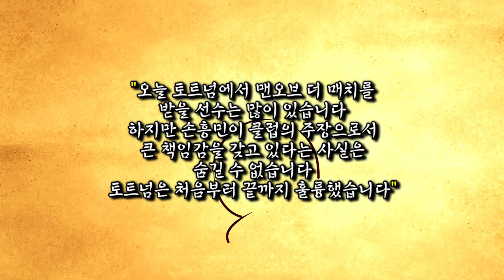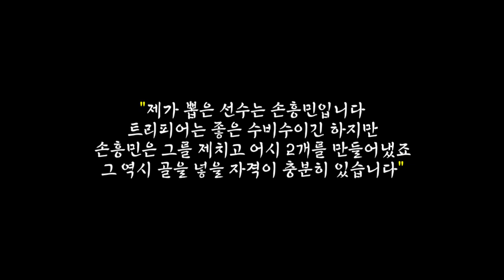PL 역사상 단 7명만 가졌다는 기록을 달성한 손흥민!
토트넘 vs 뉴캐슬

토트넘이 4:1 대승을 이룬 가운데 주장 손흥민 선수가
역대급 활약을 하며 1골 2어시로 대승을 만들어내었습니다